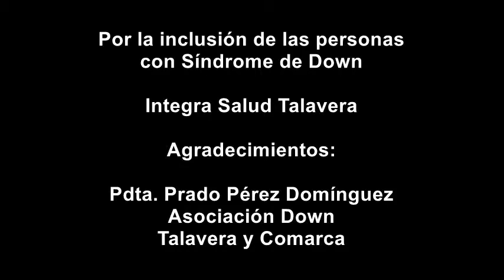Por la inclusión de las personas con Síndrome de Down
La presidenta de la Asociación de personas con Síndrome de Down y otras discapacidades intelectuales, familiares y profesionales de Talavera de la Reina y provincia, Prado Pérez Domínguez, nos habla hoy sobre el Síndrome de Down, qué es y cómo podemos ayudar a estas personas a tener una mejor calidad de vida.